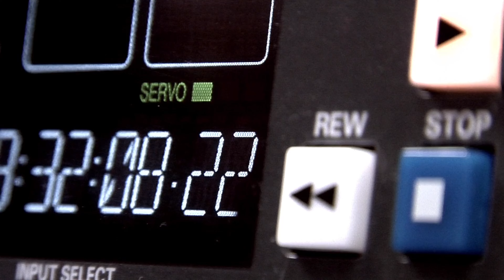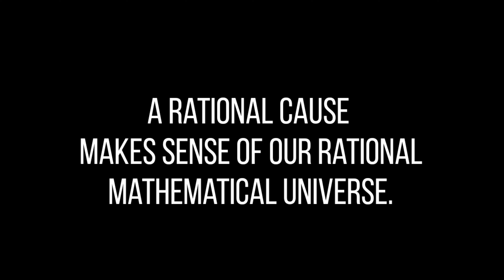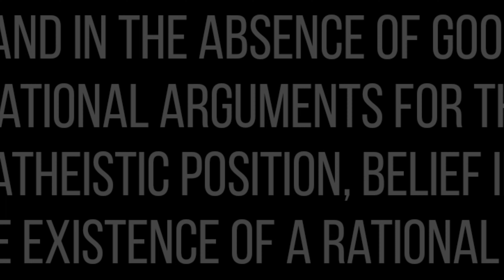Searching for the Answer of Existence